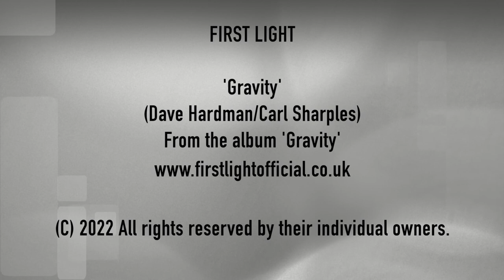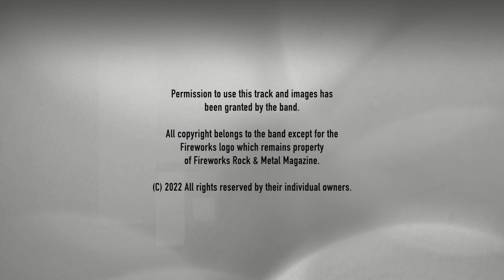31. First Light - 'Gravity'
First Light  'Gravity'
Written by Dave Hardman/Carl Sharples
From the album 'Gravity'